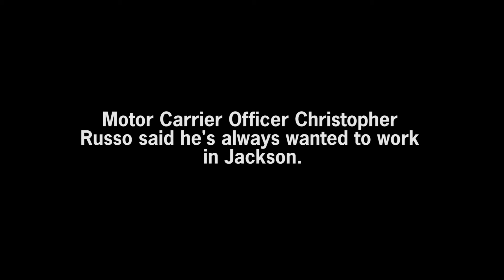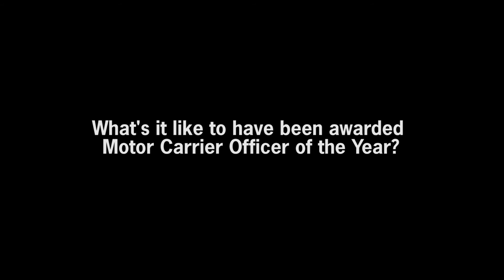Motor Carrier Officer Christopher Russo is named Motor Carrier Officer of the Year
Motor Carrier Officer Christopher Russo from the Jackson post talks about what it's like to have won the Motor Carrier of the Year for the Michigan State Police.